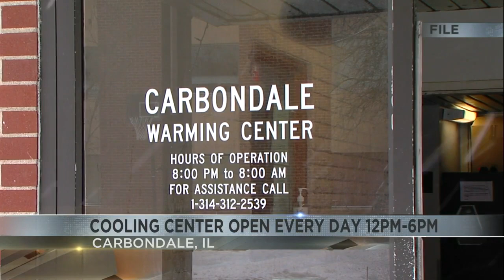Carbondale warming center switches to cooling center amid extreme heat